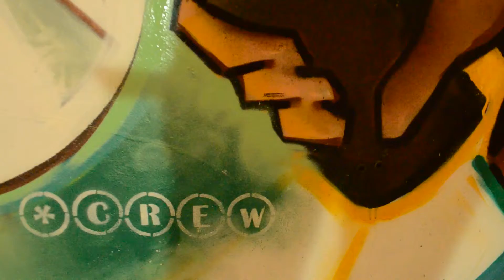Interview with the Plant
Daniela Mihăiluță, Geanina Vulpe – Jurnalism FSPAC